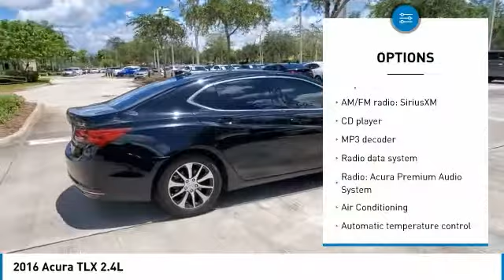2016 Acura TLX 2.4L 19UUB1F30GA016093 S571300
Acura of Pembroke Pines is proud to present you this 2016 Acura TLX 2.4L and if you are interested in seeing more vehicles like this please visit our or our showroom in beautiful Pembroke Pines, FL located at 15601 Pines Blvd.

Acura of Pembroke Pines
15601 Pines Blvd.

BACKUP CAMERA, BLUETOOTH, LEATHER, MOONROOF, 17 x 7.5 Aluminum Alloy Wheels, Automatic temperature control, Brake assist, Electronic Stability Control, Exterior Parking Camera Rear, Front dual zone A/C, Heated front seats, Memory seat, Power moonroof, Speed control, Steering wheel mounted audio controls, Traction control.brCertified. Black 2016 Acura TLX 2.4L Base FWD 8-Speed Dual-Clutch 2.4L DOHC 16VbrbrAcura Certified Pre-Owned Details:brbr * Vehicle Historybr * Transferable Warrantybr * 1st scheduled maintenance, Complimentary 3-month AcuraLink trial, Complimentary 3-month SiriusXM Radio Service. Includes Trip Interruption, Rental Vehicle Reimbursement and Concierge Servicebr * Warranty Deductible: $0br * 182 Point Inspectionbr * Powertrain Limited Warranty: 84 Month/100,000 Mile (whichever comes first) from original in-service datebr * Roadside Assistancebr * Limited Warranty: 24 Month/100,000 Mile (whichever comes first) after new car warranty expires or from certified purchase datebrbrbr24/35 City/Highway MPGbrAwards:br * 2016 KBB.com 10 Best Luxury Cars Under $35,000 * 2016 KBB.com 5-Year Cost to Own AwardsbrKelley Blue Book Brand Image Awards are based on the Brand Watch(tm) study from Kelley Blue Book Market Intelligence. Award calculated among non-luxury shoppers.  Kelley Blue Book is a registered trademark of Kelley Blue Book Co., Inc.brReviews:br * Cabin does a good job of filtering out unwanted noise; rear seat offers more legroom than many competitors; loads of features for the money. We are the largest Acura dealership in the Southeast USA for the eight year in a row. We are a volume dealership selling Acura Certified and other Quality pre-owned vehicles at volume prices. Special Factory APR financing available through Acura Financial Services.